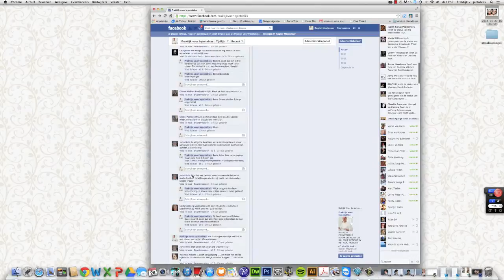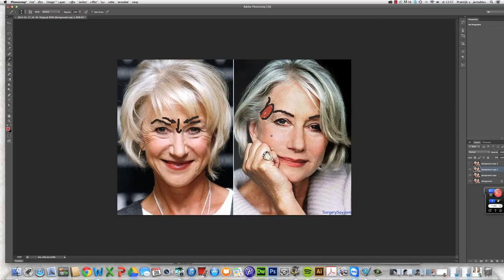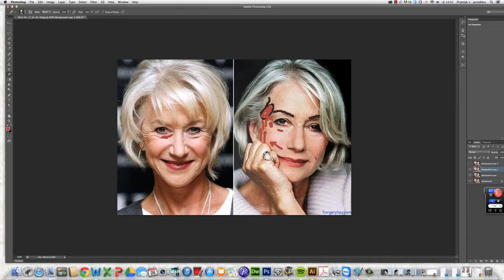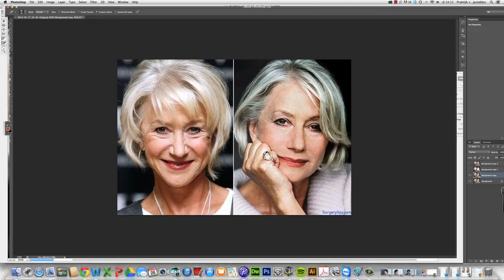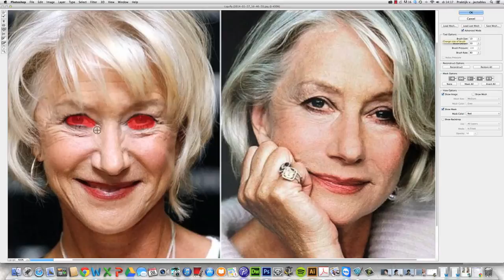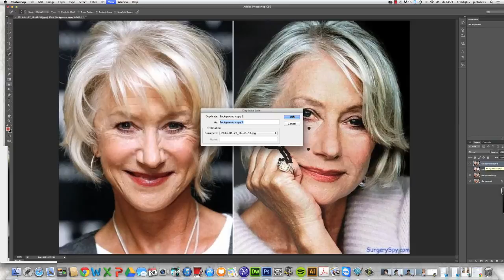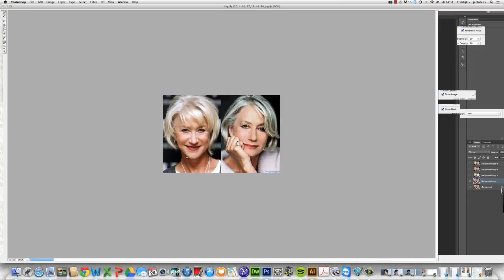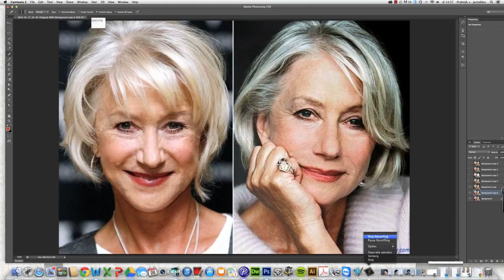Praktijk voor Injectables| Uitleg over injectables technieken aan de hand van Helen Mirren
Uitleg over injectables technieken aan de hand van Helen Mirren door dokter Meulenaar